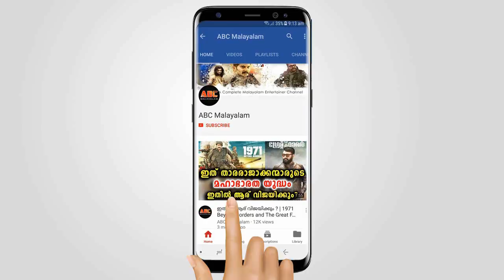ഇതാണ് ആ ഭാഗ്യവാൻ | Onam Bumper Lottery result